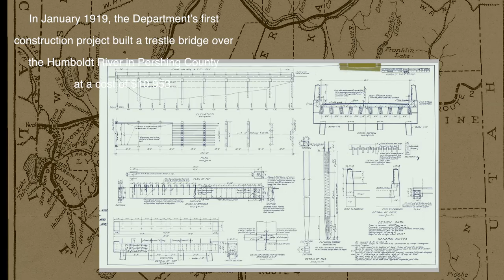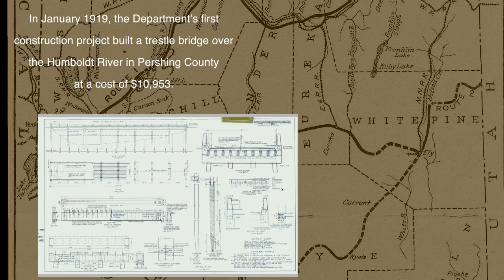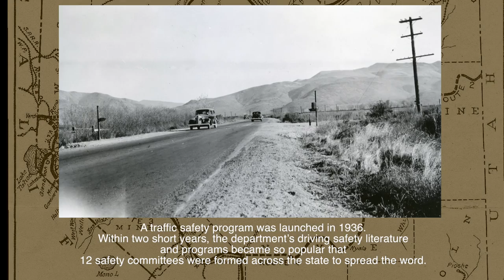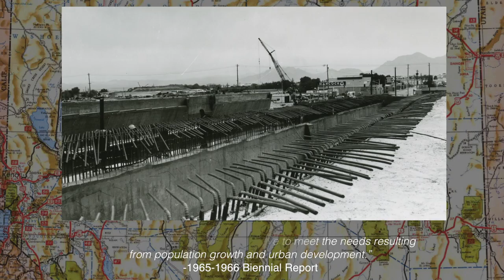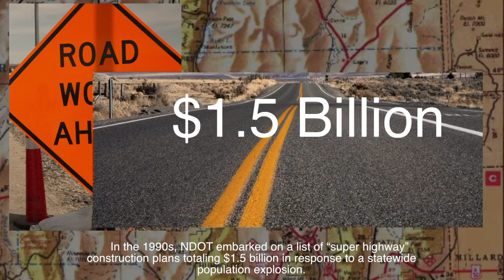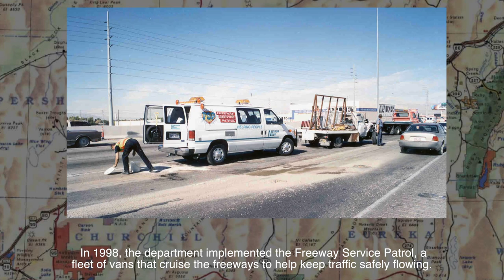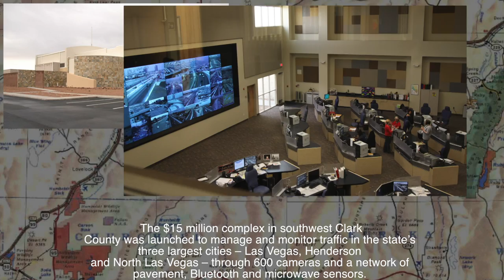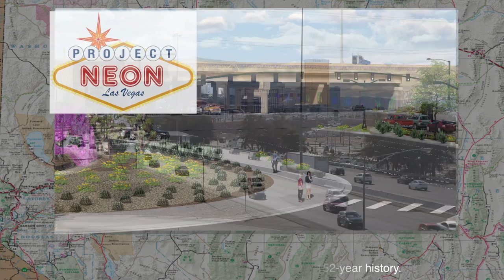Nevada Department Celebrates 100 Years of Service, March 1917-March 2017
The Nevada Department of Highways was formed on March 23, 1917 with a mission to surface the rutted dirt paths that served as the road network of the time. Historical Nevada transportation photos, videos and decade-by-decade history of the progression of state highways are now available and by following the department on Facebook and Twitter. An historical e-book will also be published on-line this week.
Nevada residents are also invited to provide memories or reflections of early Nevada transportation to potentially be included on the NDOT website and social media posts by visiting or contacting NDOT at .